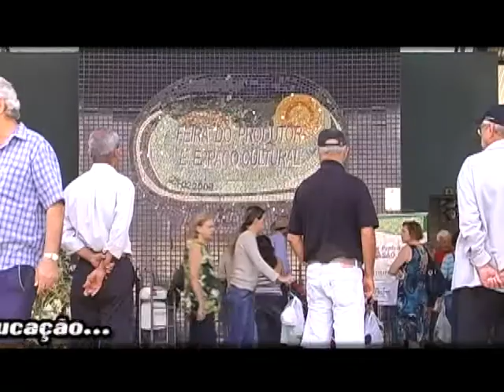VÍDEO-RELEASE - PROJETO CONHEÇA O LEGISLATIVO - CÂMARA DE SÃO PEDRO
Vídeo de apresentação do projeto "Conheça o Legislativo", realizado pela Câmara Municipal de São Pedro - dezembro de 2011
Produção: Manifesta Comunicação Corporativa
Rua Alfredo Guedes, 1387 - Bairro Alto - Piracicaba